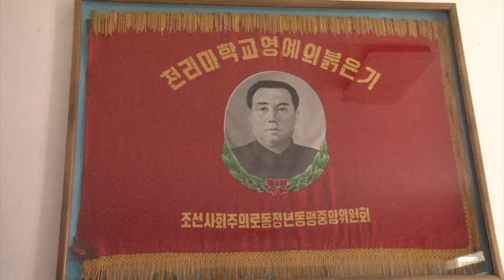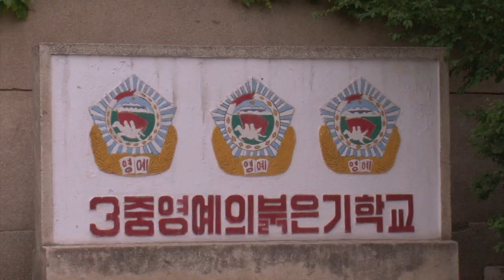High school education and show in Pyongyang North Korea (french)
Copyrights of all videos on this stream belong to SPRL Lafforgue.
They may be not reproduced in any format without prior permission.